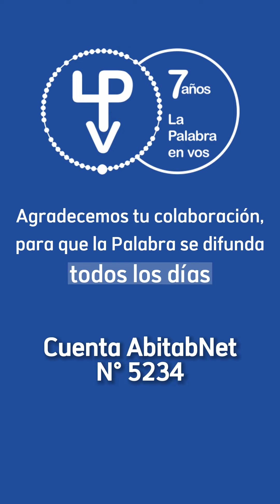MES ANIV. LPev - P. José Luis Morillo, sdb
¡Toda la Divina Trinidad es amor que se entrega, que se pone al servicio!